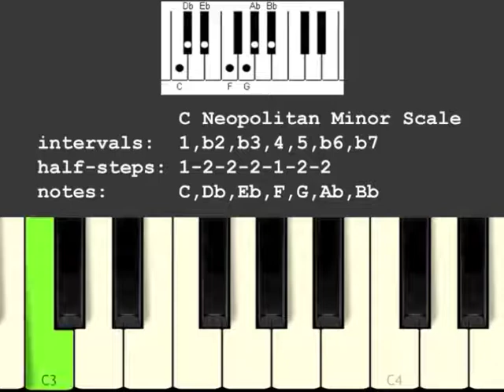Neopolitan Minor Musical Scale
Neapolitan minor (a derivative of the Hungarian Gypsy scale) is a symmetrical scale that is also very common in Flamenco music.

The scale shows up occasionally in Western Classical music selections, such as measures 5-6 of Liszt's Sonata in B Minor. The scale is often used in the 5th mode, in which case it is referred to as the double harmonic scale.